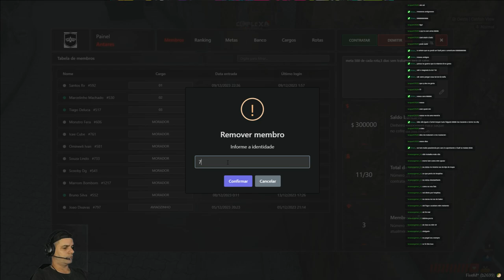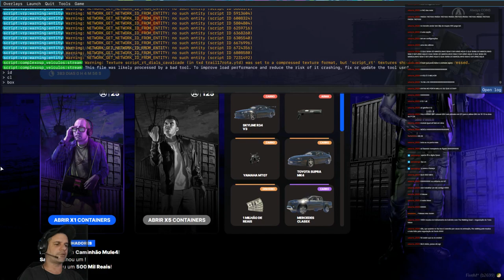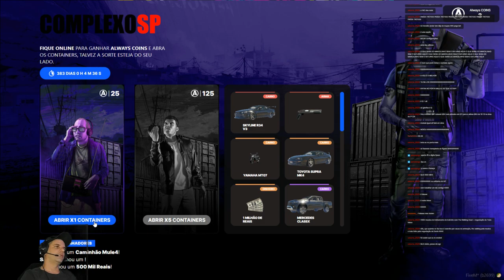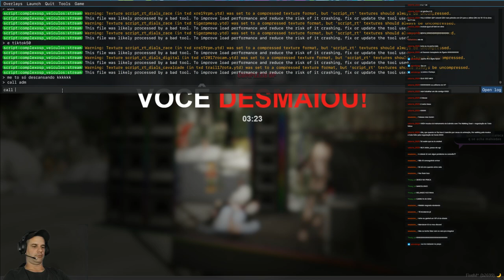(+18)CPX SP (MARCELINHO TÁ BORADO COM ALGUNS MARUCOS ....!!!!SO VAMOOOOOO!!!!